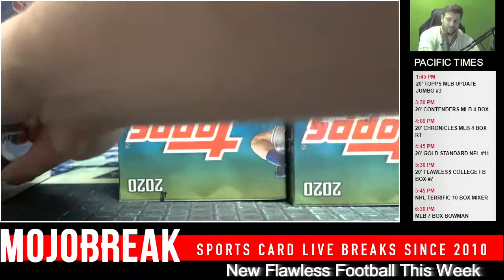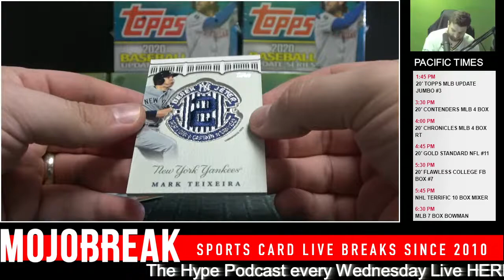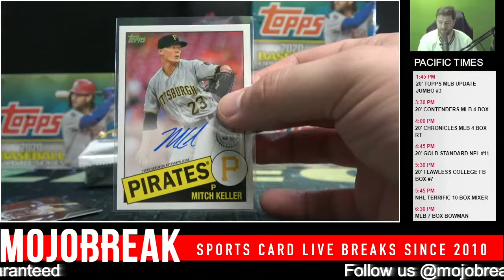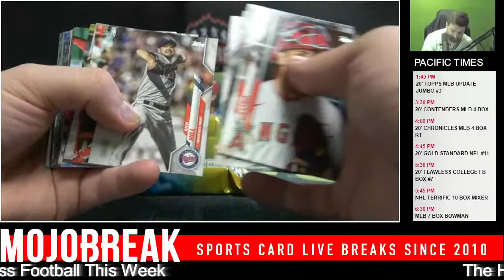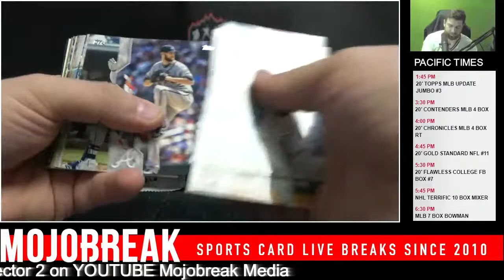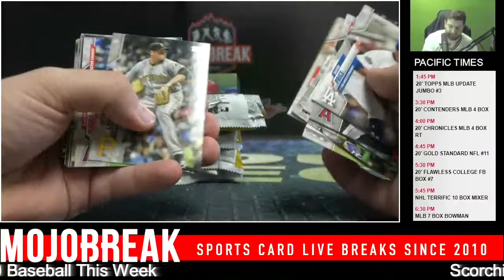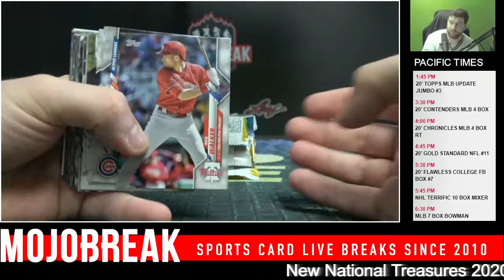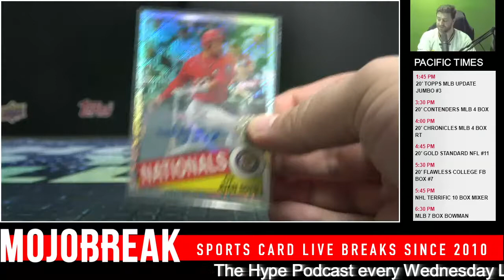2020 Topps Update MLB Jumbo 6 Box Case #3